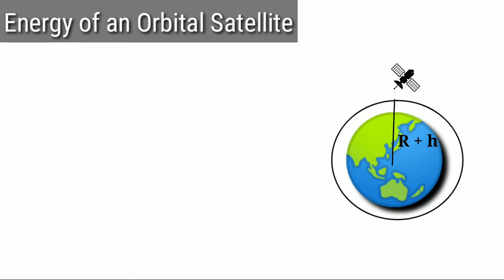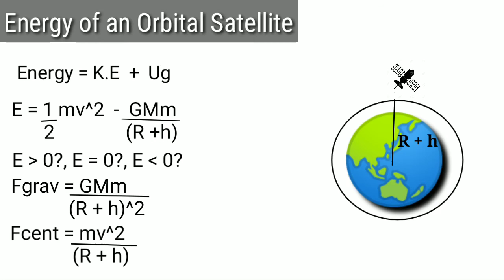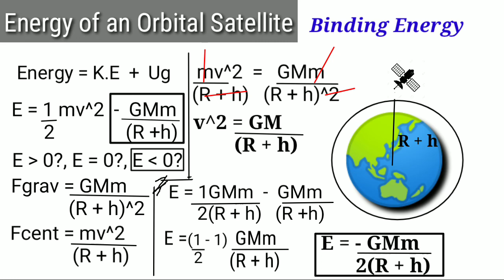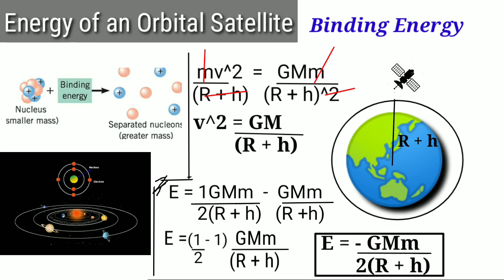Binding Energy (बंधन ऊर्जा) class 11th physics